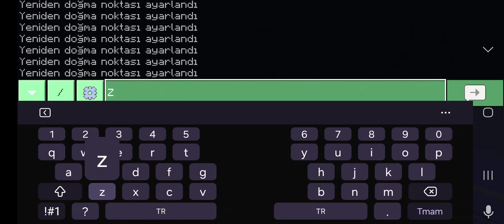Roblox Kapandı Üzgünüm. 😭😭😭😭😭😭😭